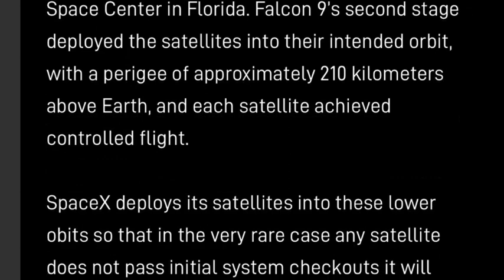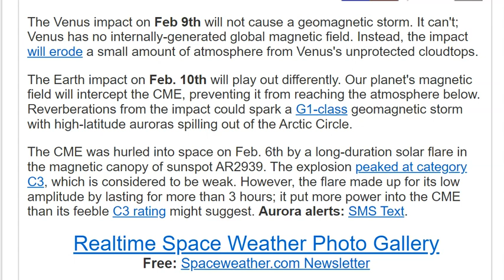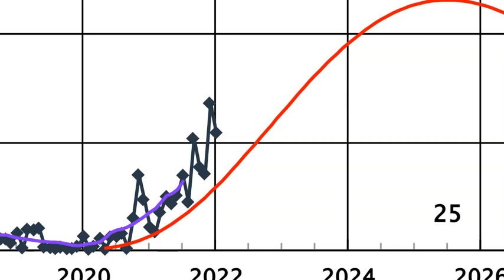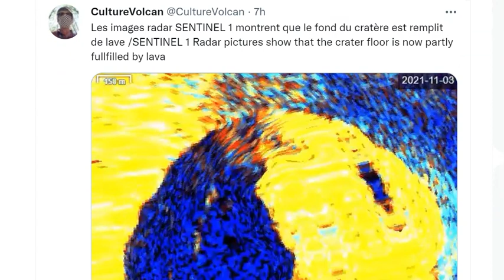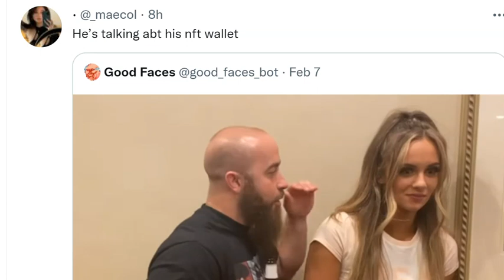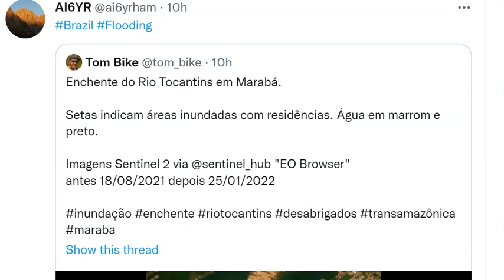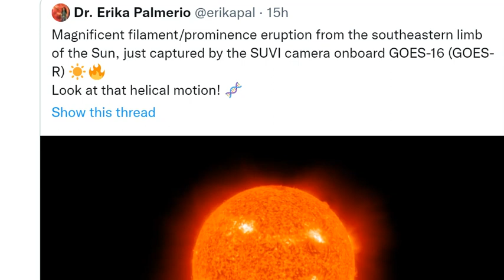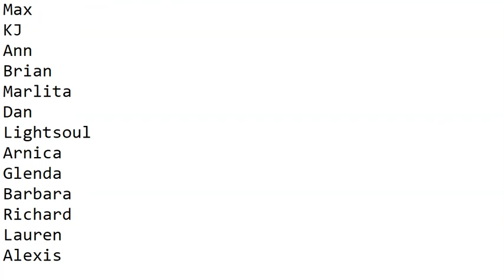Geomagnetic Storm knocks SpaceX Satellites out of the Sky & Solar Storm to hit Earth on the 9th!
plus, weather and news.
God bless everyone,
T LEWISON
5430 BIRDWOOD RD. #416
HOUSTON TEXAS 77096